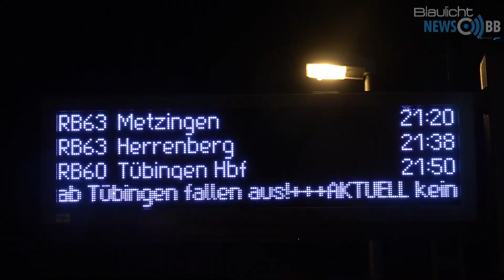PKW fängt nach Kollision mit Zug der Ammertalbahn Feuer Fahrerin kann sich rechtzeitig retten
Vermutlich unter dem Eindruck einer psychischen Ausnahmesituation und unter Alkoholeinfluss ist eine 25-jährige Autofahrerin am Freitagmorgen an der Haltestelle "Zwerchweg" der Ammertalbahn zwischen Herrenberg und Gültstein auf die Gleise gefahren und hat ihr Fahrzeug verlassen. Der Peugeot wurde gegen 05:25 Uhr von einem Zug der Ammertalbahn gerammt und geriet in Brand. Die Flammen griffen in der Folge auf das Führerhaus des Zuges über. Autofahrerin und Zugführung sowie die beiden Fahrgäste im Zug lieben unverletzt. Der Zugführerstand stand jedoch unter Schock. Alle Personen wurden vom Rettungsdienst vor Ort versorgt. Bei der 25-jährigen Frau veranlasste die Polizei die Entnahme einer Blutprobe. Sie wurde im Anschluss in eine psychiatrische Einrichtung gebracht.

Zur Brandbekämpfung waren 16 Einsatzkräfte der Feuerwehren aus Herrenberg und Affstätt am Unfallort. Die Löscharbeiten waren um 06:55 Uhr beendet. Durch den Zusammenstoß ist der Zug nicht entgleist. Die Bergungsarbeiten wurden zwischenzeitlich eingeleitet. Die Bahnstrecke zwischen Herrenberg und Entringen ist dazu bis auf Weiteres gesperrt. Der bei dem Unfall entstandene Sachschaden steht derzeit noch nicht fest.(pol)

Blaulichtnews BB - das Blaulichtportal für den Kreis Böblingen - immer aktuell - schnell und seriös.

Like = Danke für die Berichterstattung